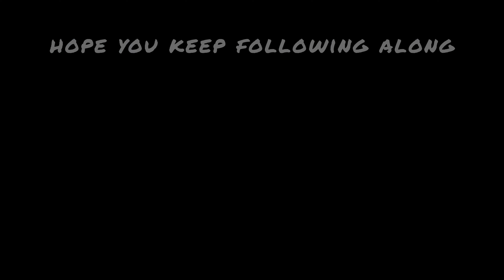DAY 28: Exploring Cracks and Arches in Capitol Reef | Zion to Green River Hike VLOG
Day 28 of my backpacking journey from Zion National Park to Green River, Utah in spring of 2022.
STILL in Capitol Reef National Park and unsure of the best way forward out of upper Spring Canyon, I explored a scramble route up a crack and eventually found my way to the top of the Waterpocket Fold. From there I continued cross-country through an incredible landscape of slickrock with spires and arches. I eventually connected with an old drilling road which I used to connect to Little Sand Flat and camped at an incredible overlook of Deep Creek.

* NOTE: off-trail or cross-country hiking is allowed in Capitol Reef, but involves risk and should only be attempted by experienced hikers with excellent navigation skills and comfort in scrambling over rough terrain. Portions of this route can be extremely dangerous for the uninitiated. Before heading out on such an adventure, one should inform others of the plan and the anticipated completion date/time. Carry plenty of water as it's sparse in many areas. All backcountry camping within the national park requires a permit.

I hope you enjoy this vlog-style experiment with daily videos to re-live my big hike from earlier this year. Some days will be short, some will be long -- but each will represent one day of hiking and hopefully include something new and fun to watch!